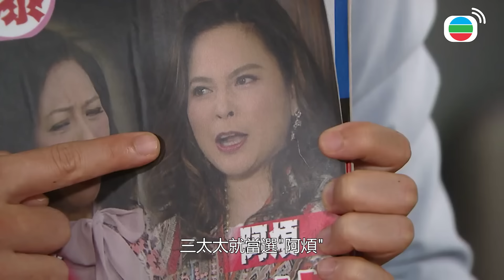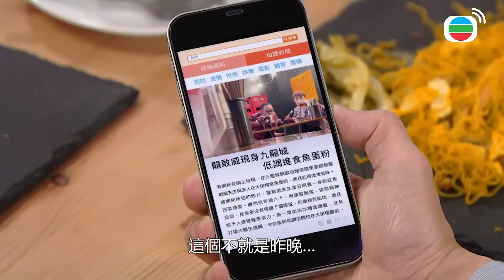【愛．回家之開心速遞精華短片】你少說一點嘴是會內傷是不是！！我們被你煩到連遊戲都不想打了啦！！| 劉丹、呂慧儀、單立文、滕麗名、周嘉洛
【愛．回家之開心速遞】你少說一點嘴是會內傷是不是！！我們被你煩到連遊戲都不想打了啦！！| 劉丹、呂慧儀、單立文、滕麗名、周嘉洛